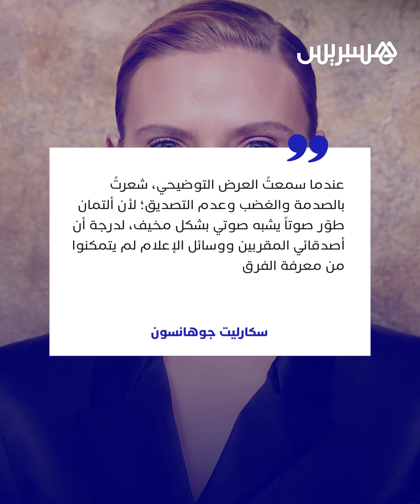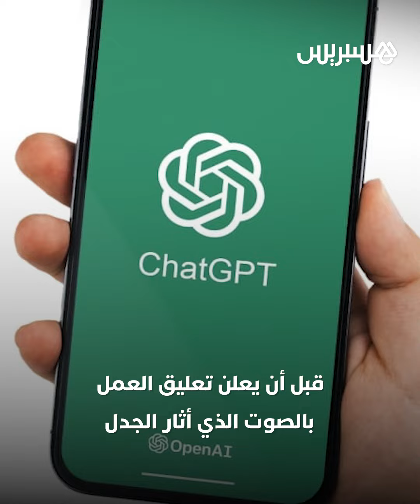الممثلة الأمريكية سكارليت جوهانسون تتهم شركة OpenAI بسرقة صوتها واستخدامه في ChatGPT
الممثلة الأمريكية سكارليت جوهانسون تتهم شركة الذكاء الإصطناعي OpenAI بسرقة صوتها واستخدامه في ChatGPT